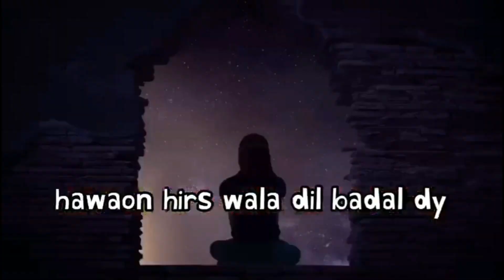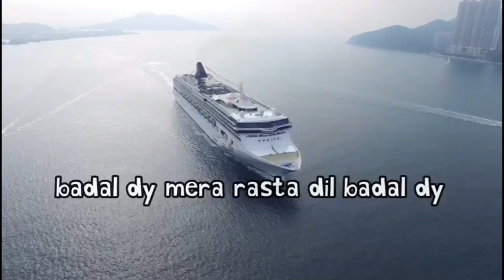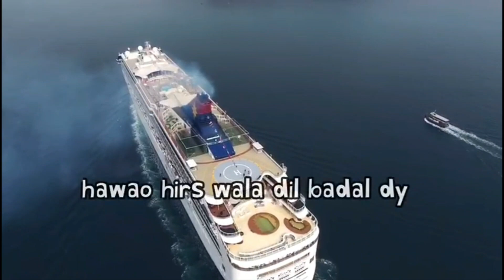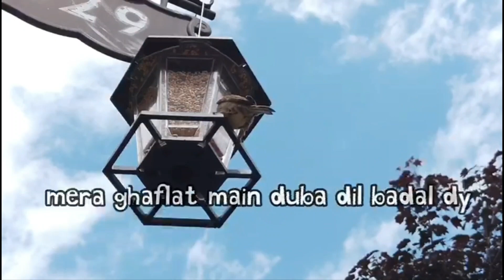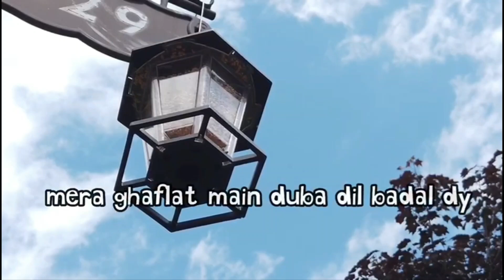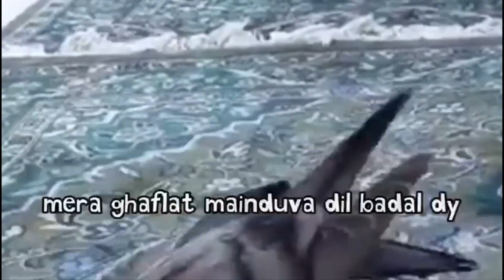Mera Dill Badal De Naat|Lyrics Naat national and international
TITLE - MERA DIL BADAL DE
ARTIST - JUNAID JAMSHED
ALBUM - BADI-UZ-ZAMAN